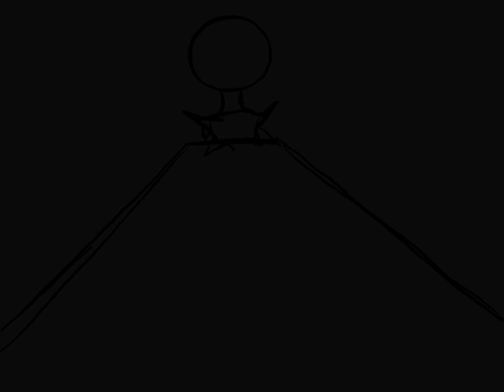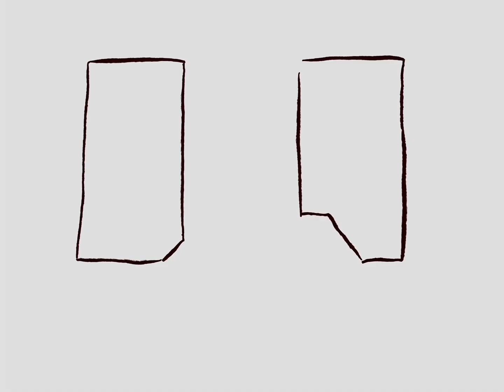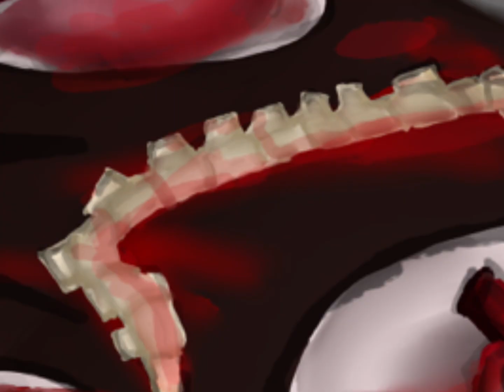Dinner time! [Gore speedpaint]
I stayed up to like 8 am making this a few nights ago so might as well post it uhhhhhh yeah

Happy October